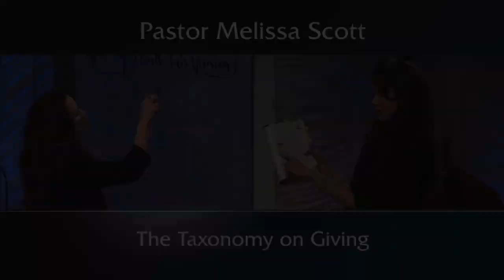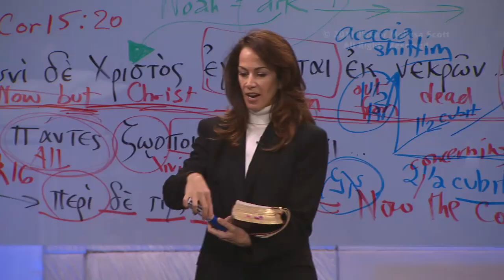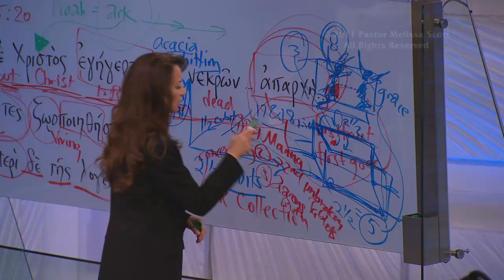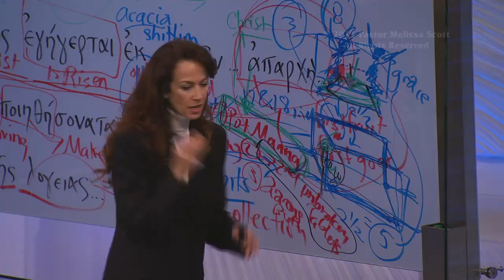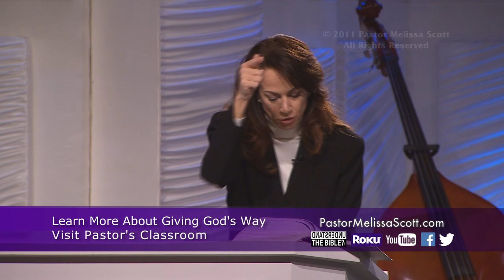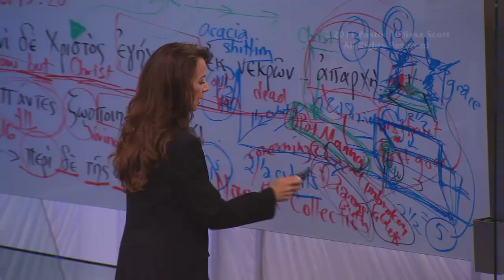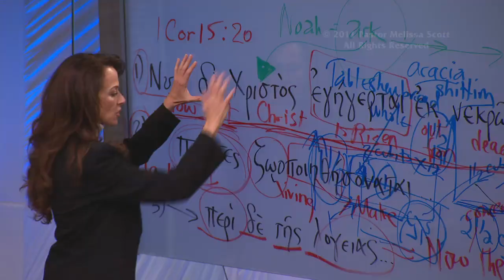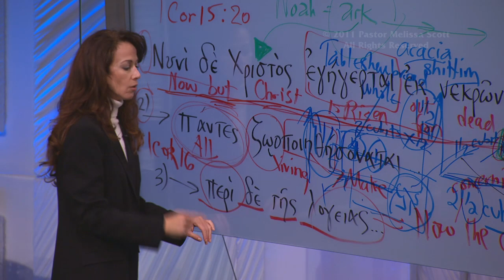The Taxonomy on Giving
Instruction in proper giving focusing on the three items in the Ark: the pot of manna, the unbroken tablets of stone and Aaron’s rod that budded and the other furniture of the tabernacle including the table of shewbread, which represents our giving. Exodus 25